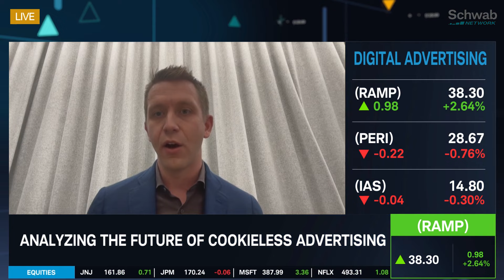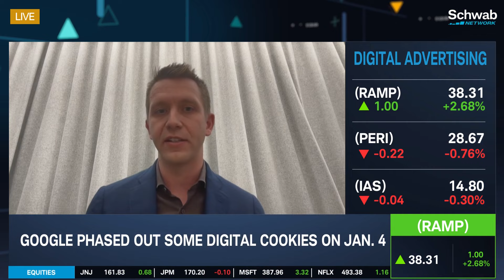GOOGL: The Future of Cookieless Advertising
Google (GOOGL) deprecated 1% of third-party cookies on Google Chrome on January 4th, notes Travis Clinger. He discusses what lies ahead in the digital advertising segment. He talks about how companies need to connect their data to give themselves a better understanding of customers and business opportunities. He analyzes the future of cookieless advertising highlighting stocks RAMP, TTD, and MGNI. He then goes over how advertisers are adjusting to changes in the digital marketplace. Tune in to find out more about the stock market today.